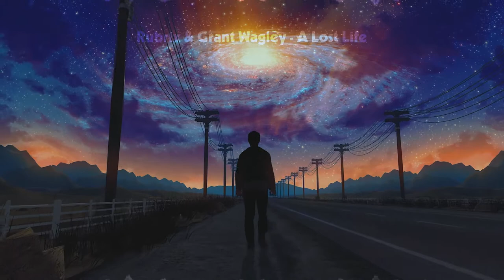Rubrix & Grant Wagley - A Lost Life (FREE DOWNLOAD)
Enjoy this new FREE DOWNLOAD!!
The track is for free commercial use, only put my name in the credits for your video :)